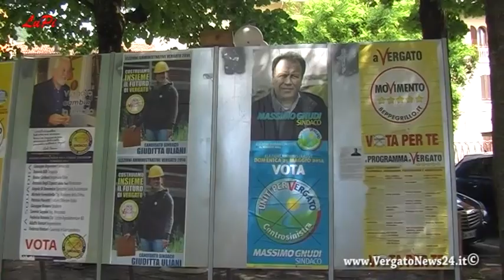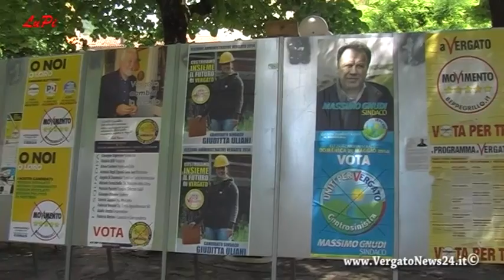Elezioni a Vergato - Spianati e asfaltati